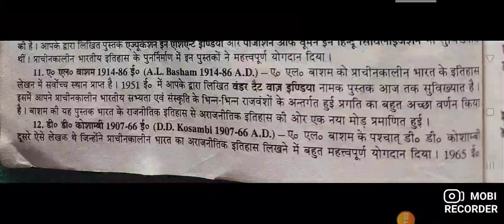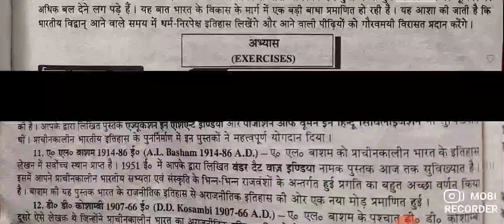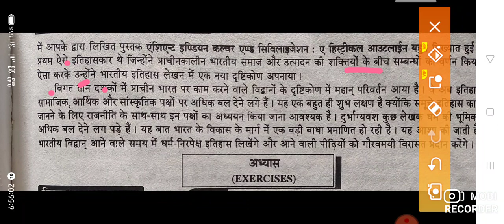modern writers of ancient India